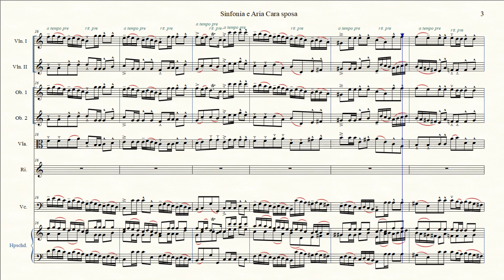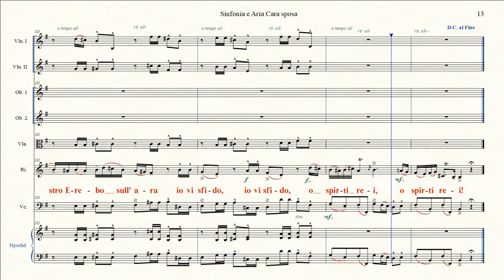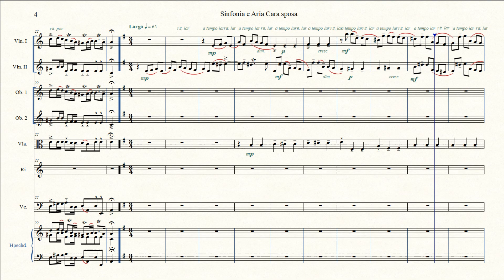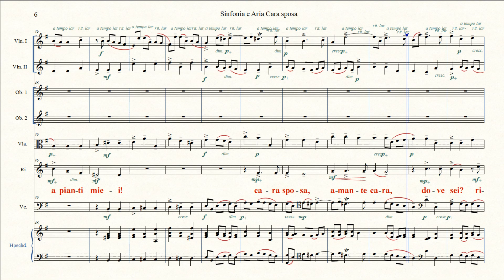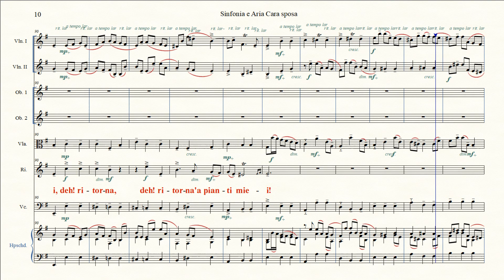Sinfonia e Aria Cara sposa - Opera Rinaldo HWV 7a - Rinaldo - OV G F Händel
Sinfonia e Aria Cara sposa (HD)
Aria di Rinaldo dall'Opera Rinaldo HWV 7a Atto I Sc VII
Lyrics: Giacomo Rossi